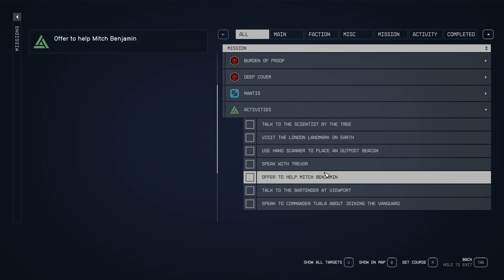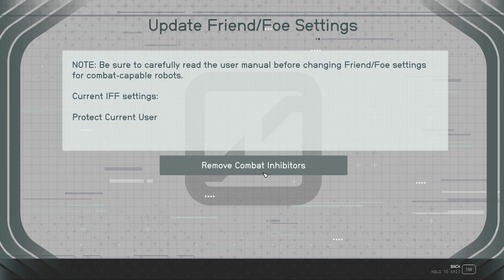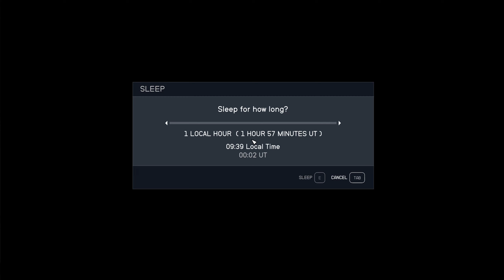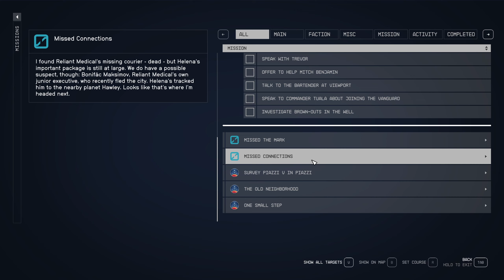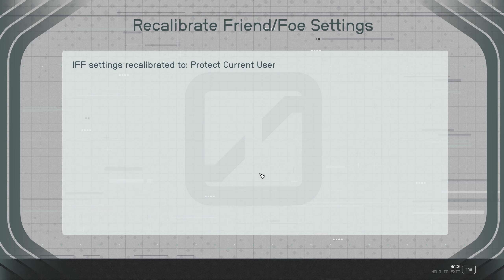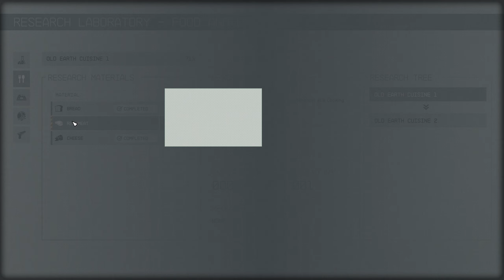Starfield #9 | PC Gameplay | PC Game Pass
RPG Game in Space by Bethesda Game Studio on PC Game Pass.